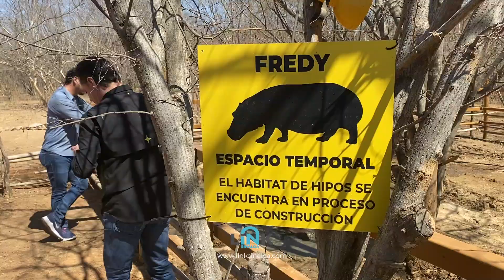10 HIPOPÓTAMOS SERÁN TRAÍDOS DESDE COLOMBIA A CULIACÁN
El Santuario Ostok, ubicado en Culiacán, Sinaloa, albergará en las próximas semanas a 10 hipopótamos que serán trasladados desde Antioquia, Colombia, donde su población ha crecido de manera importante y se ha convertido ya en un problema.